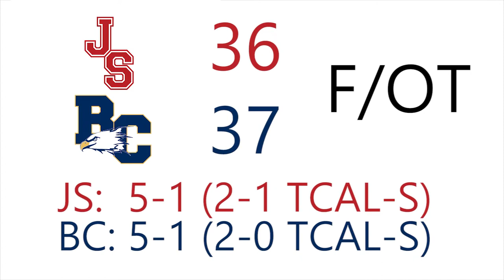Berean Football Homecoming vs. John Swett Highlights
John Swett 36
Berean Christian 37

F/OT